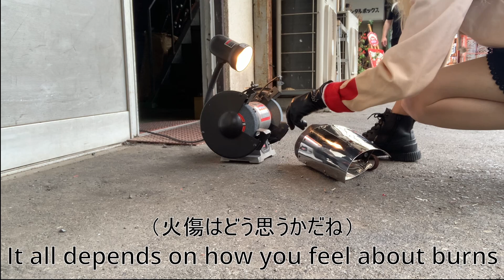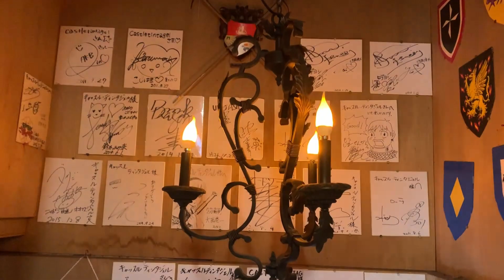初メタルワークが怖すぎる！鎧の危ないところを修理してみた！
戦うお姉さんソフィだよ。
今回は自分の鎧の問題点を直していく動画になります。

戦うお姉さん・ソフィSNS